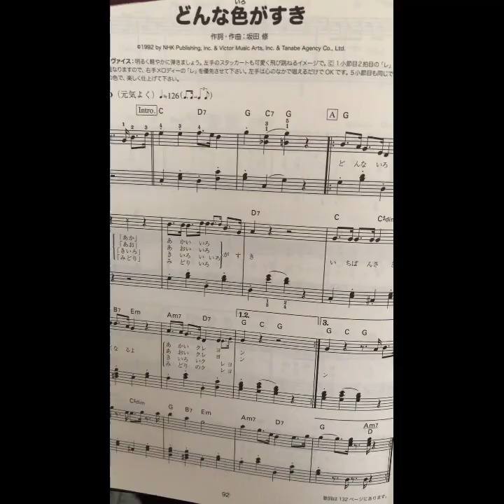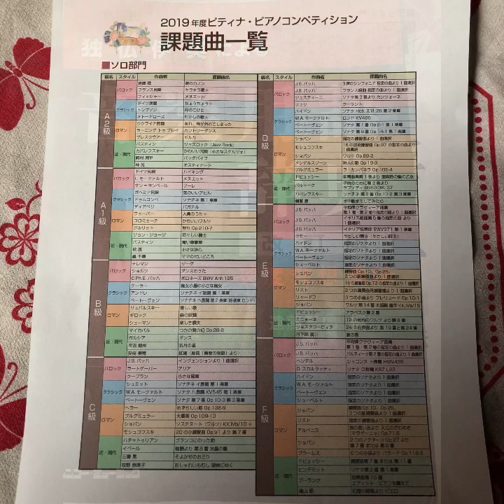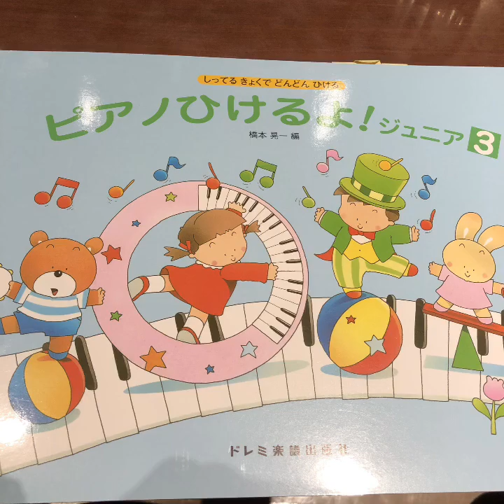どんな色が好き(^^♪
曲に合わせて楽しくリズムを刻んでみる(^^♪
子供にもいろんな個性や好みが違うもの。